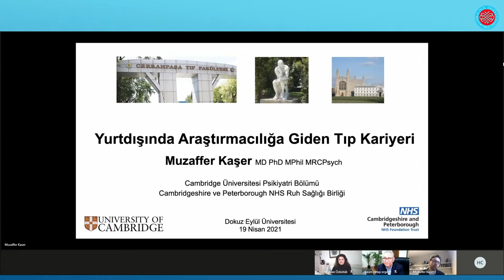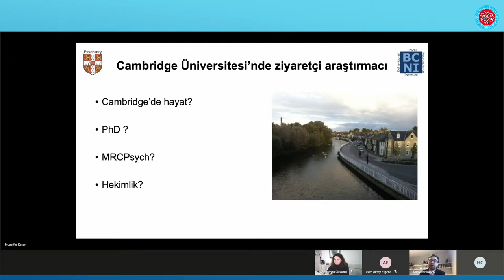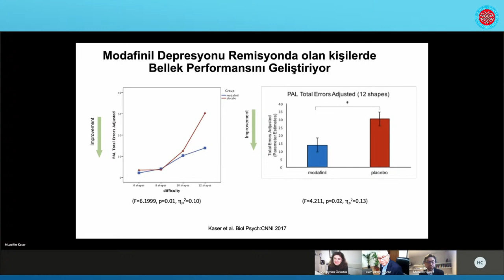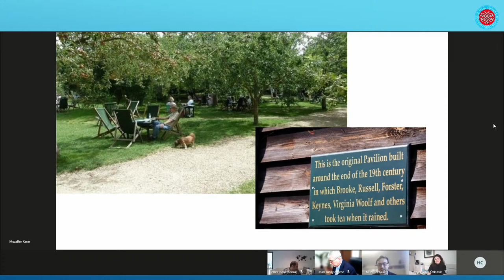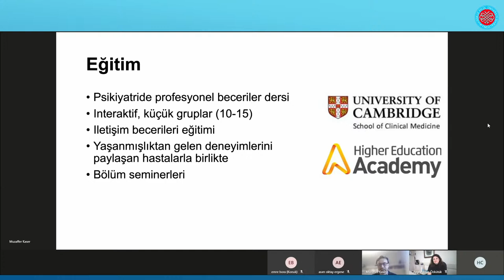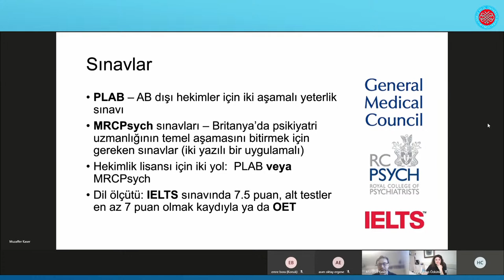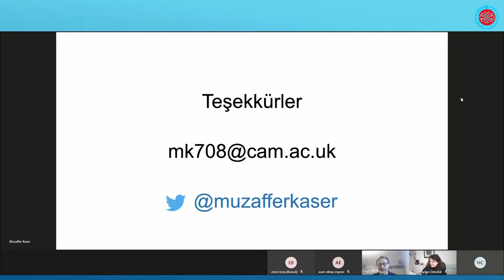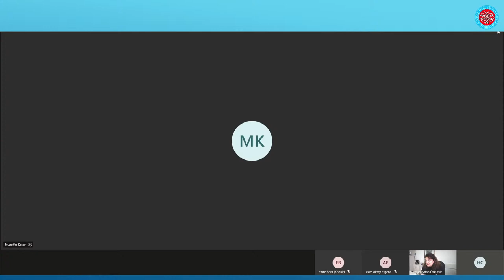DEÜ Tıp Fakültesi Kariyer Planlama Etkinlikleri "Yurtdışında Araştırmacılığa Giden Tıp Kariyeri"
Dokuz Eylül Üniversitesi Tıp Fakültesi
Kariyer Planlama ve Geliştirme Kurulu Etkinlikleri
"Yurtdışında Araştırmacılığa Giden Tıp Kariyeri"
Dr. Muzaffer KASER
(Cambridge Üniversitesi)
Açılış Konuşması
Prof. Dr. A. Oktay Ergene
Moderatörler:
Prof.Dr. Aydan Özkütük
Doç.Dr. İbrahim Emre Bora